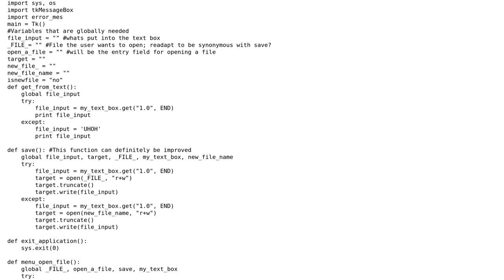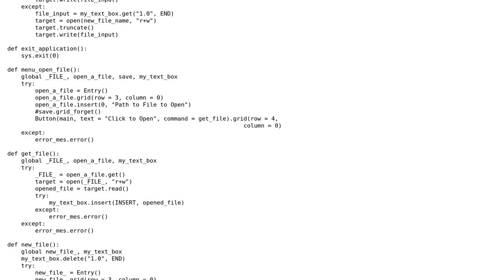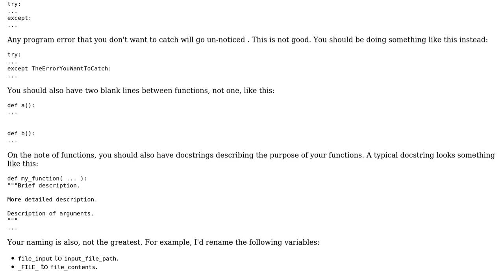Code Review: Linux/Windows Text Editor in Tkinter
With thanks & praise to God, and with thanks to the many people who have made this project possible! | Content (except music & images) licensed under CC BY-SA | Music | Images & others | With thanks to user Joseph Farah user Ethan Bierlein and the Stack Exchange Network Trademarks are property of their respective owners. You are responsible for your own actions.